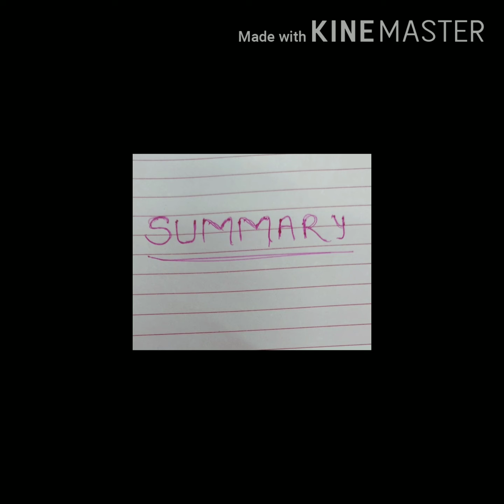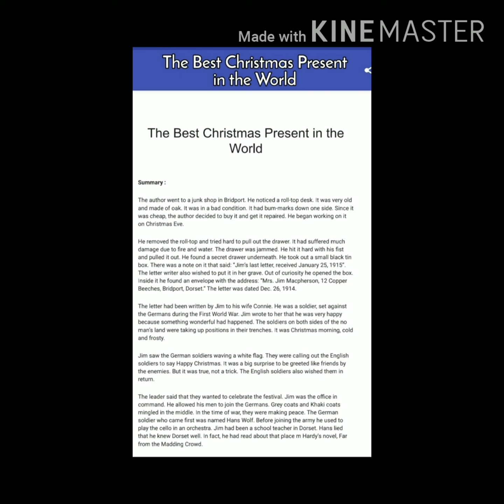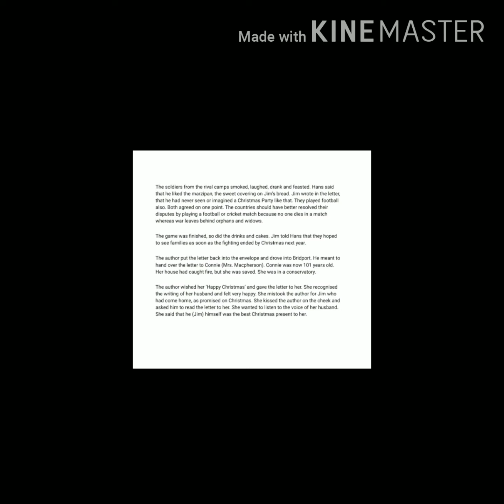Chap 1 The Best Christmas Present in the World (Honeydew) NCERT English class 8 hindi summary.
For students

# class 8 Ncert English book chapter 1 hindi summary
# The best Christmas Present in the World hindi summary